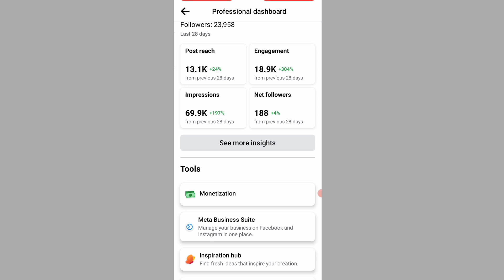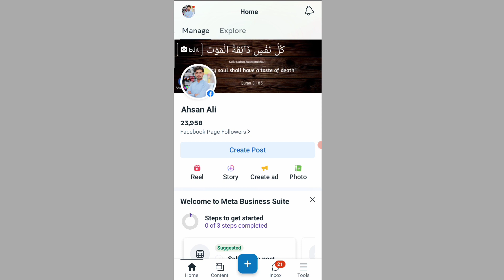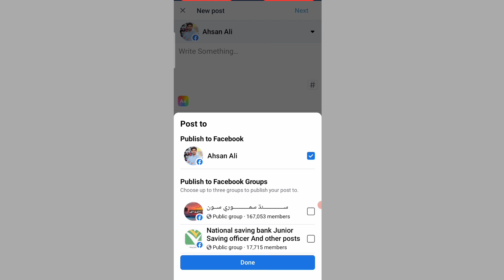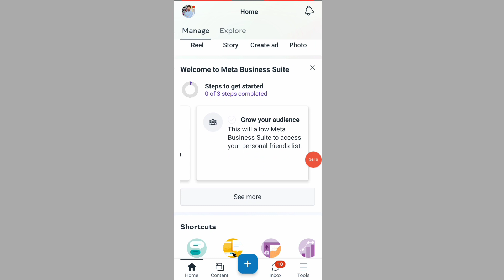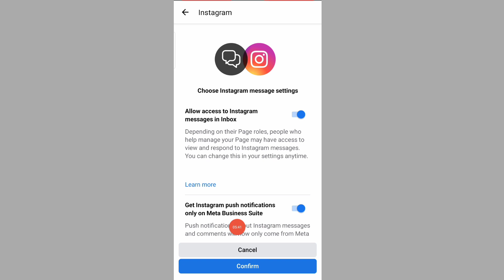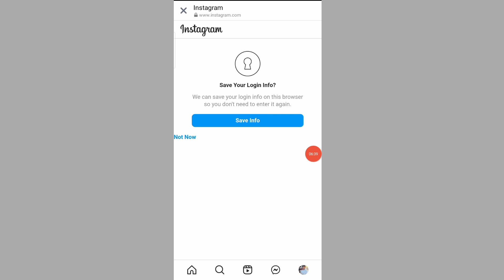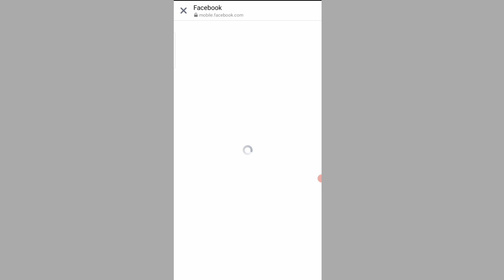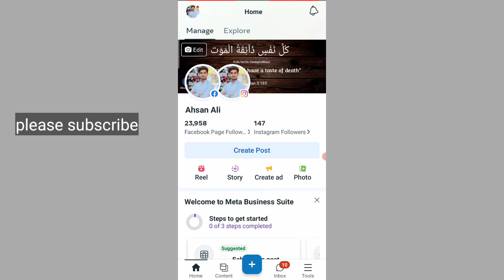How to Use Meta Business Suite Facebook | Meta Business Suite Kya Hai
How to Use Meta Business Suite on Facebook | Meta Business Suite Kya Hai | Meta Business Suite Facebook use karne ka tarika.

This video how to manage Facebook new tool neta business suite manage your social media all platforms in meta business suite app this video your helpful meta business suite managing settings and post post boosting and your audience manage.

facebook new tool meta business suite kya hota hai
how to use meta business suite for facebook
meta business suite monetization option not showing
meta business suite mobile app